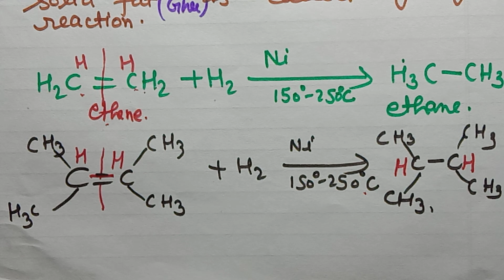Hydrogenaton reaction Addition reaction